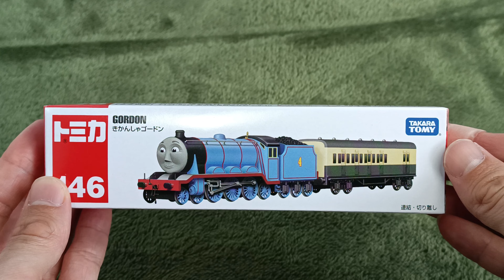Opening video of Gordon from Tomica's Thomas the Tank Engine series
This is an opening video of Gordon, a popular supporting character in Thomas and friends.
Tomica's Gordon costs 700Yen and is well made.

It works well as part of a diorama.

This set includes the main body of Gordon and a rapid express train.

The Gordon is heavy and the Rapid Express is very light.

This video is made for adults.

Thomas and his merry band of friends are coming out! To the theme song of Thomas!